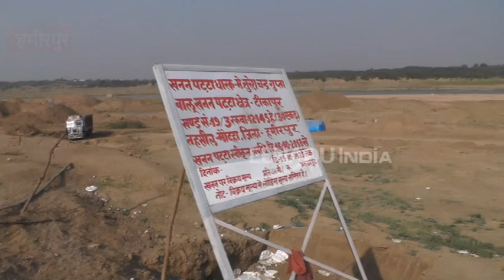बेतवा की जलधारा रोककर हो रहा अवैध खनन, पर्दा डालने में जुटा प्रशासन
हमीरपुर: अवैध खनन को लेकर पूर्ववर्ती अखिलेश सरकार को घेरने वाली भाजपा के सत्तासीन होने के बाद भी अवैध खनन रुकने का नाम नहीं ले रहा है. वहीं सीएम योगी के दमाम दावों के बाद भी मौरंग माफिया अपनी मनमानी करने में लगे हैं. इन सबके बाद भी जिला प्रशासन के जिम्मेदार अधिकारी इस पर रोक लगाने की बजाय माफियाओं के कुकृत्य पर पर्दा डालने का काम कर रहे हैं.